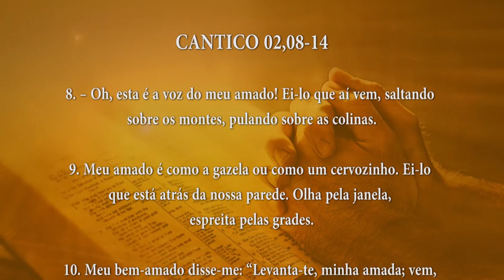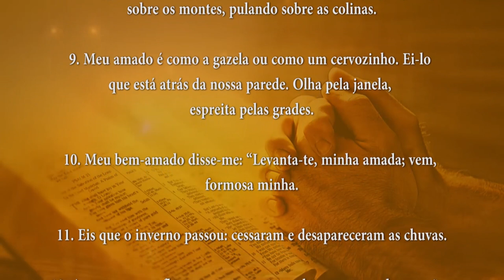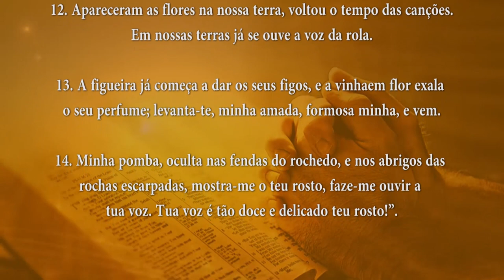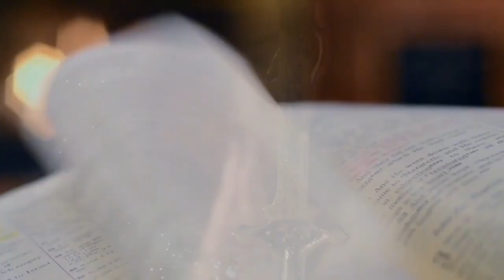PALAVRA DE DEUS MEDITADA(21/12/2023)